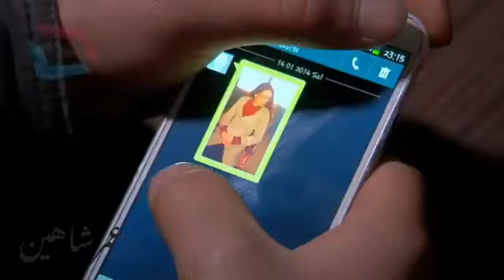ددری مور چل سریال (302) برخه څلورم پړاو Da Dari Moorchell part(302)